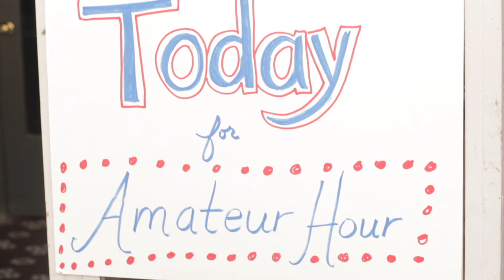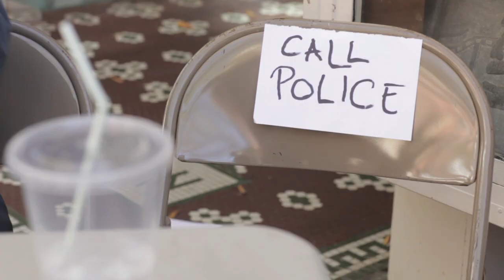Amateur Hour Variety Hour at the Jefferson Theater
Host Auditions for Amateur Hour Variety Hour. Directed by Jennifer Tidwell. Shot by Billy Hunt. Edited by Brian Wimer. Music by Invisible Hand. First ever show December 15, 2010 at the Jefferson Theater -- with performances by Invisible Hand, The No BS Brass Band and Devon Sproule (rhymes with Rock N' Roll).